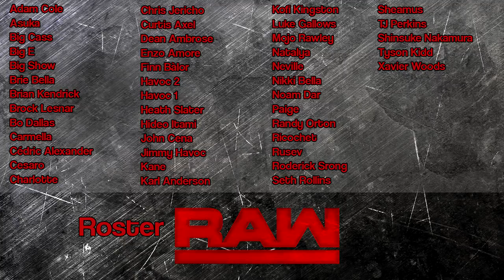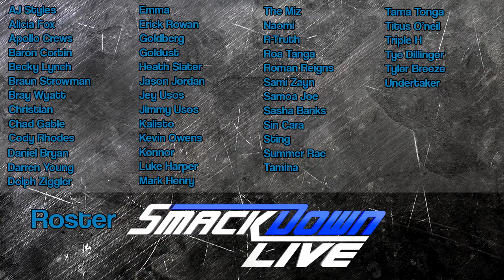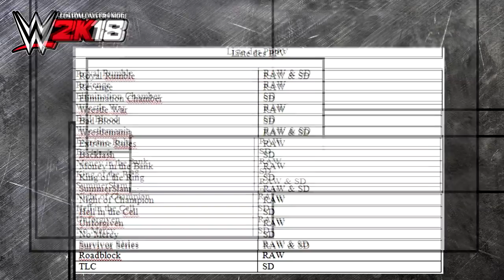[WWE 2K18] Custom Mode Univers - On en parle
Logo, bannière, intro & outro fait  moi même